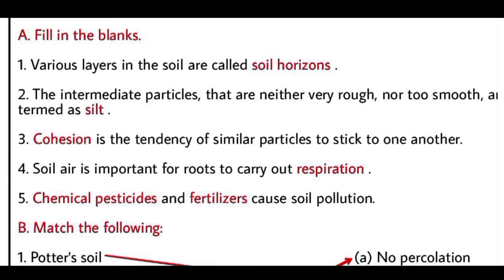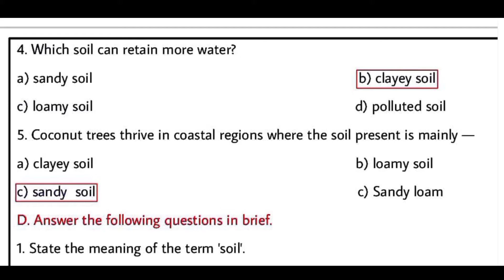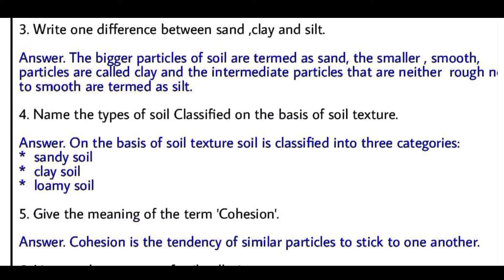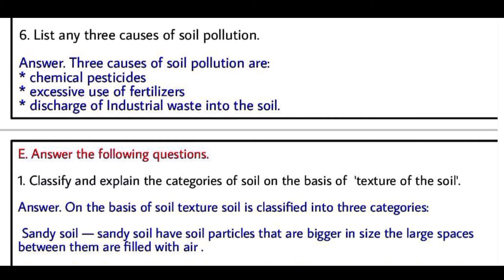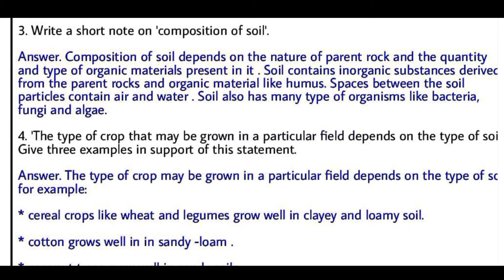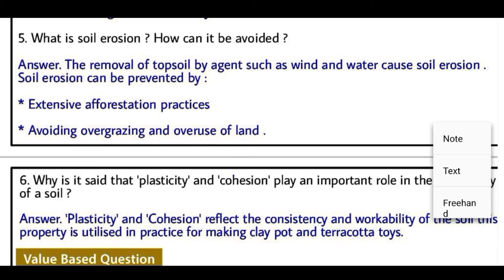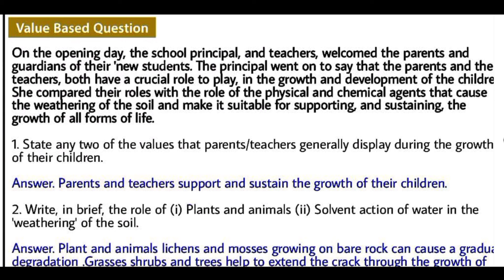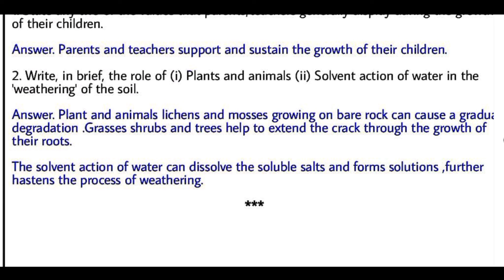SOIL I CLASS 7 I CHAPTER 10 I QUESTION/ANSWERS I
Soil class 7 science chapter 10 question answers DAV

Hello everyone,

I have made this video for easy understanding by students.

In this video I have shared question answers, fill in the blanks,tick the correct option, true- false and value based questions of chapter 6. If you wish to the write the question answers, pause the video and write.